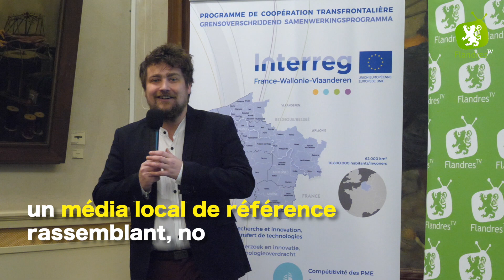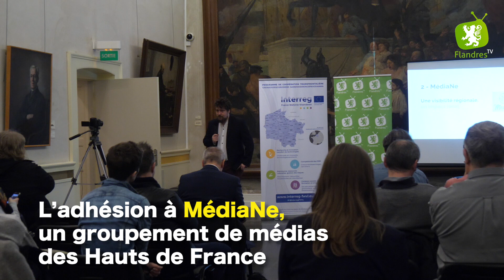Flandr'actu #195 : L'assemblée générale de Flandres TV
[ FLANDRES TV]
➡️Pour l'assemblée générale de Flandres Télévision, il fallait un écrin. Et c'est au musée des Augustins à Hazebrouck que nous l'avons trouvé. Retour sur un bilan particulièrement riche et sur des projets qui ne manquent pas d'ambition !📺